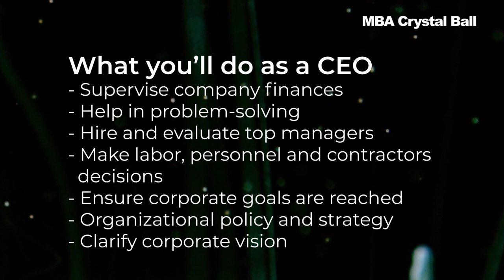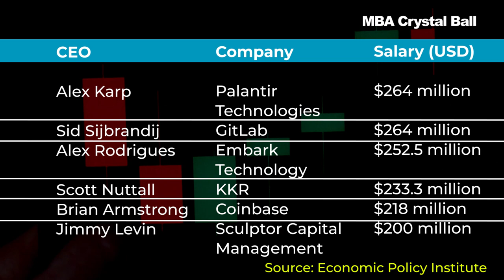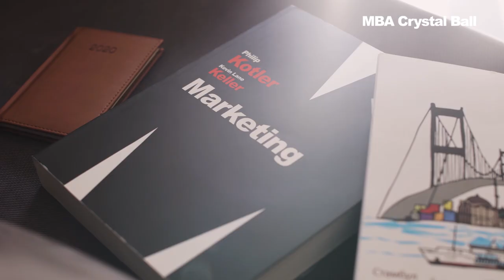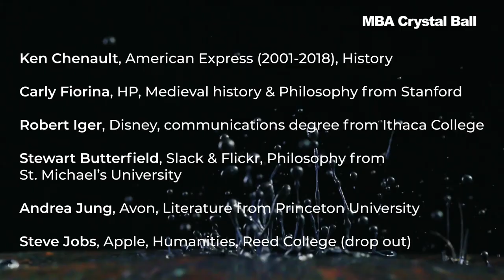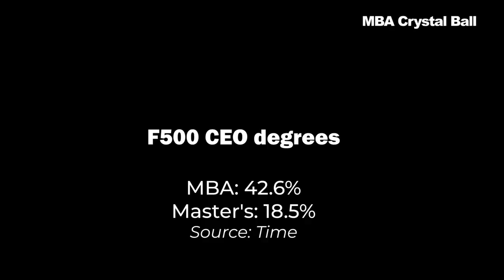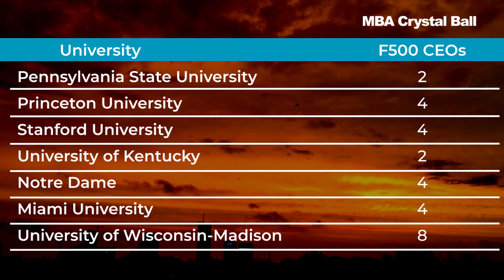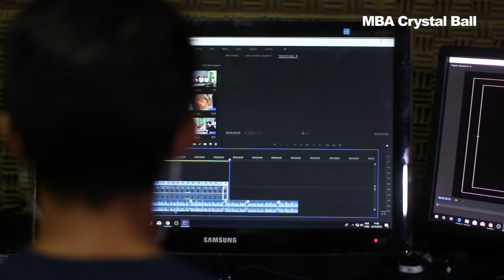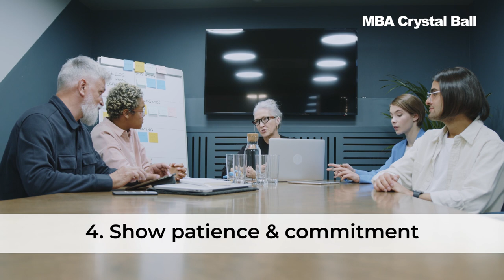Which is the best degree to become a CEO?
How much do CEOs earn?
Most common undergrad & graduate degrees for CEOs
Why are so many CEOs engineers?
CEOs and MBAs
- Top MBA programs for CEOs
CEO traits beyond degrees
What do famous CEO CVs look like?
The best route to become CEO

Voiceover: Sameer Kamat (Founder, MBA Crystal Ball)

Entrepreneurship through acquisition – How to use the ‘search fund’ route to become a CEO

CEO salaries influenced by looks more than results says CMU Tepper professor